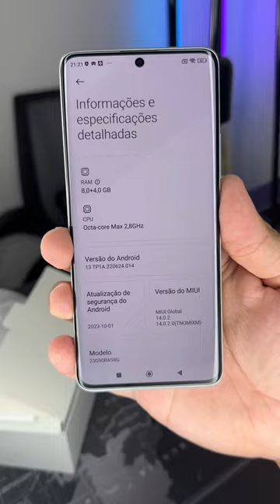REDMI NOTE 13 PRO PLUS 5G UNBOXING E PRIMEIRAS IMPRESSÕES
Estou em mãos com celular mais poderoso da linha Redmi Note 13.

O Redmi Note 13 Pro Plus 5G é uma máquina! Ele conta com configurações bem avançadas, o que faz dele um intermediário premium de respeito. Câmera de 200MP, carregador de 120W, tela OLED curvada e muito mais.

Conta pra mim, o que você eu devo testar nele?